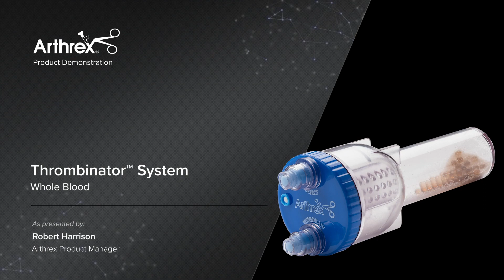Thrombinator™ System Whole Blood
Robert Harrison (Arthrex® Product Manager) demonstrates the Thrombinator™ autologous system to create autologous activation serum from whole blood or platelet‐poor plasma.